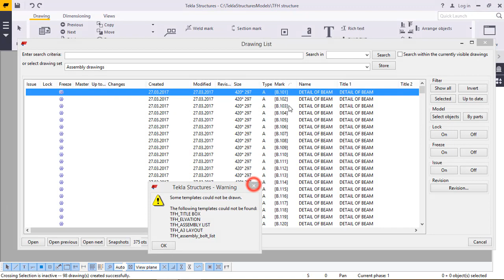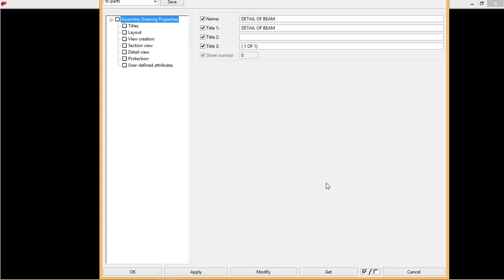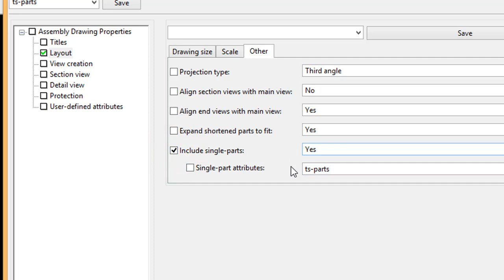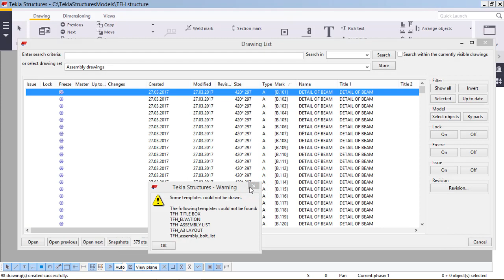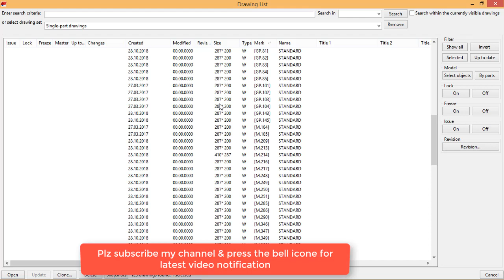Import single part for assembly drawing in tekla structure